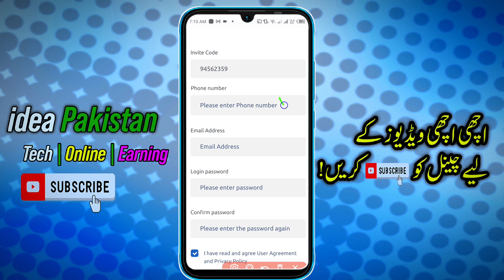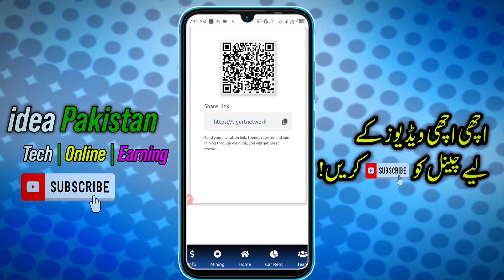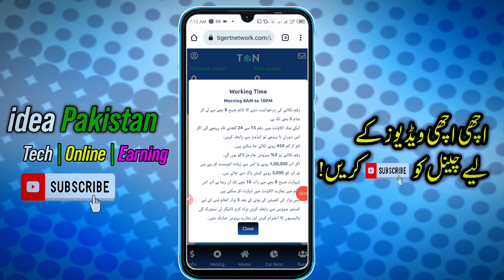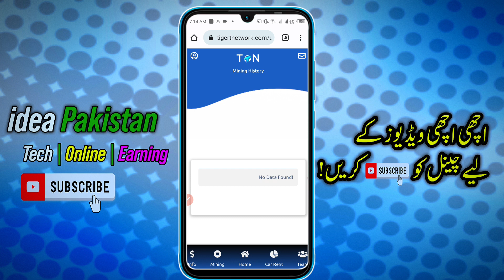TigertNetwork Earning App | New Jazzcash easypaisa Earning App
🔥🔥🔥🔥🔥🔥🔥🔥🔥🔥 TigertNetwork Earning App | New Jazzcash easypaisa

Topics
• exelon real or fake
• exelon withdraw proof
• exelon earning app
• exelon withdraw Easypaisa Jazzcash
• Oddopia Earning app withdraw Easypaisa Jazzcash
• Earning application
• Pakistani Earning app without investment
• Online Earning
• Earning app
• Earn money
• Make money
• Videos watching app